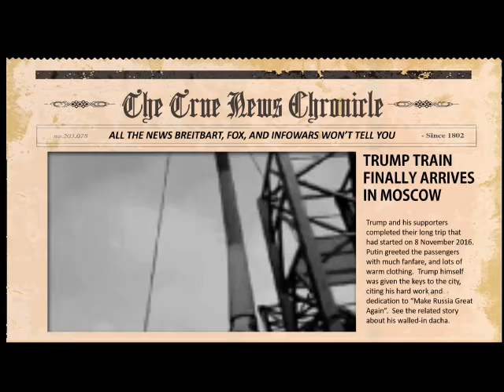Trump Train to Moscow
My planet is a much happier place.